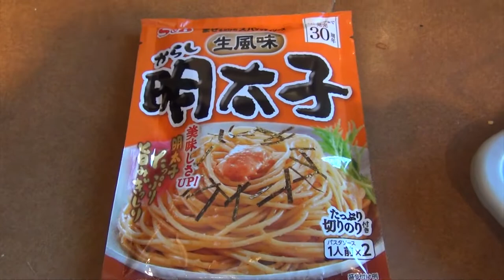明太子スパゲティーとたらこスパゲティーに紫蘇、ネギ、オクラ、海苔トッピング。餡バタートースト。カナダ生活ブイログ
2018年の冬頃まで2年半ほど願掛けでグルテンフリー生活をしていました。その間に体重が２０キロくらい落ちて食事の量もだいぶ減りましたが、願掛けも終わったし、また太ってしまうのではないかとか、アレルギーが出るのではないかとかいろいろ怖かったけれど、思い切ってグルテンフリーをやめてみました。今はなんでも食べてます。